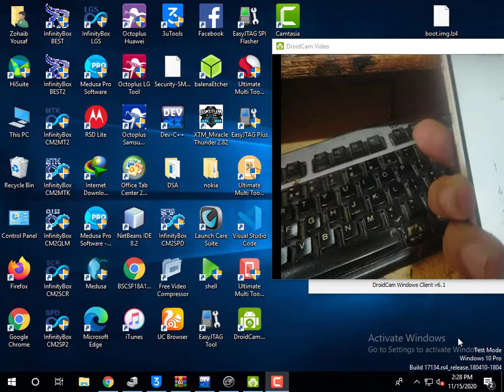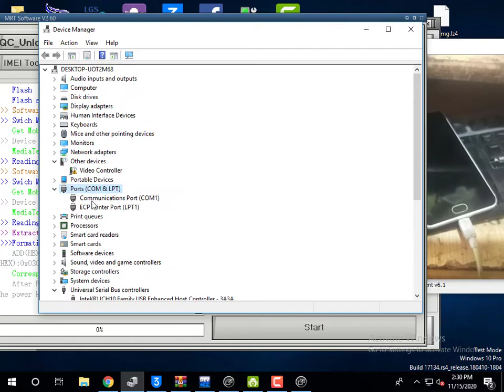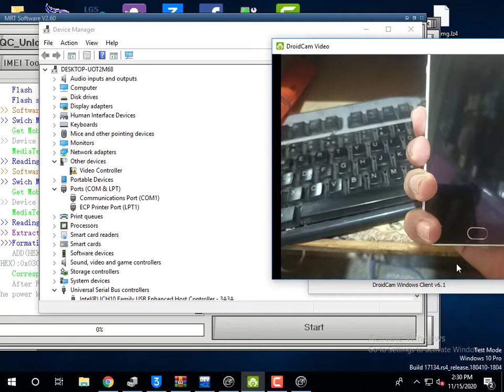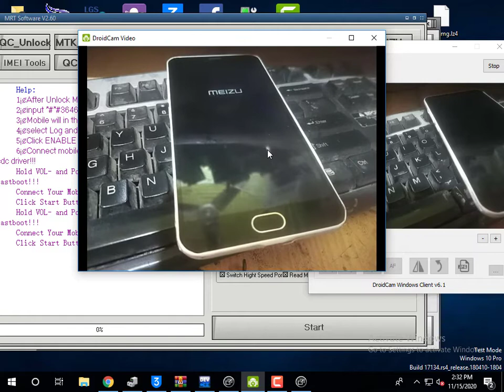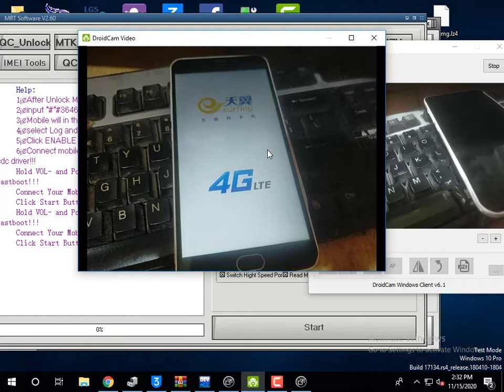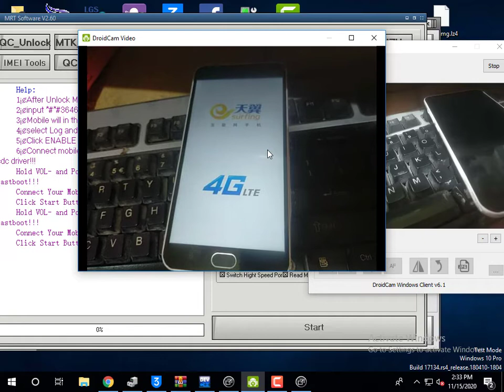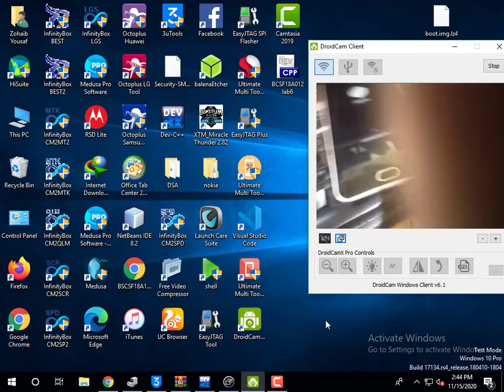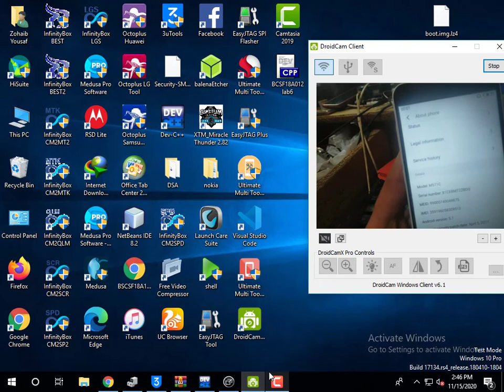Meizu M2 Pattern Unlock Remove Account ,FRP With Mrt 100% Working